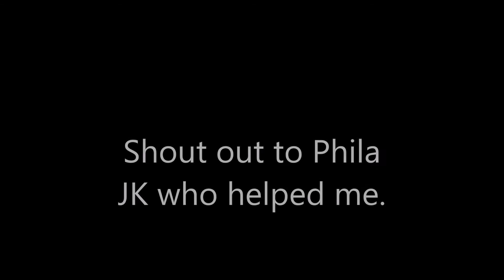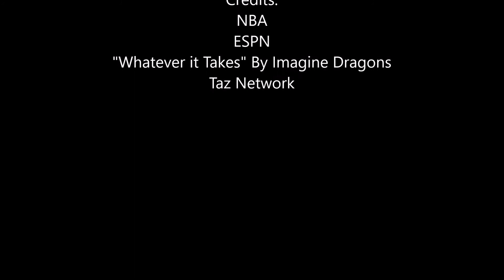2021 NBA MVP! Watch this video and tell me I'm wrong! (f.t. Imagine Dragons)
Comment on what you want to see next.
I also forgot to put NBC sports Philadelphia in the credits.